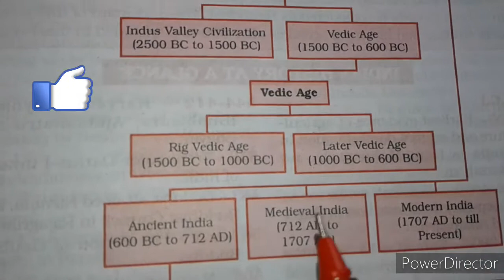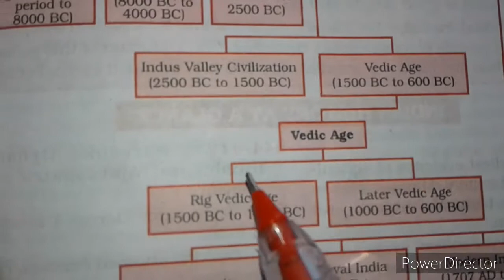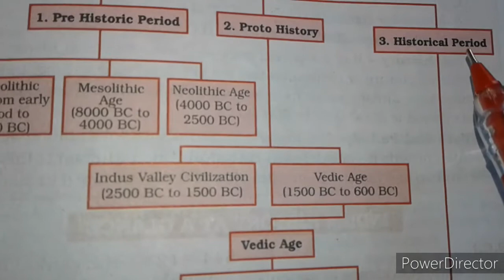INDIAN HISTORY CHART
For all students who like to read history

History faculty  (Abhishek sir)

Any doubt comment us.